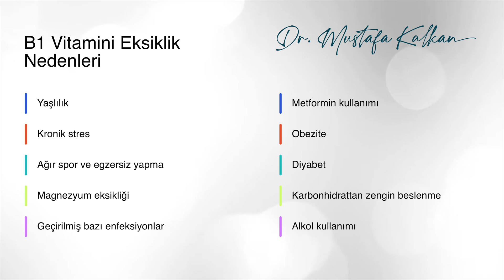Hastalıkları Taklit Eden B1 VİTAMİNİ Eksikliği (Tiamin Görevleri, Benfotiamin Farkı)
B1 Vitamini (Tiamin) sinir fonksiyonlarında, enerji üretiminde, insülin fonksiyonlarında ve daha birçok yerde görev alan, en önemli vitaminlerden bir tanesidir. Karbonhidrattan zengin beslenme, alkol kullanımı, kullanılan birçok ilaç B1 Vitamini eksikliğine sebep olabilmektedir. Eksiklik karşımıza sindirim sorunları, enerji problemi, fibromiyalji ve yaygın vücut ağrıları, sinir fonksiyonlarında problemler, depresyon, unutkanlık gibi belirtilerle çıkabilir. Bu da birçok hastalıkla karışmasına neden olur. B1 Vitamini kullanırken tiamin klorür gibi pasif formlar olsa da Benfotiamin hem yağda hem suda çözünme özelliğiyle çok daha etkili B1 Vitamini formudur. Bu sayede beyin dokuya daha iyi geçebilir. Detaylar videoda!

00:00 B1 Vitamini Nedir? Nasıl Keşfedildi? Beriberi Hastalığı
02:28 B1 Vitamini Görevleri ve Faydaları
06:05 B1 Vitamini Eksiklik Nedenleri
08:22 Ne Kadar B1 Vitamini Kullanılmalı
09:11 Benfotiamin Nedir? Tiamin Formları Nelerdir?
10:12 Tiamin Eksikliği Nasıl Tespit Edilir?

b1 vitamini nedir
tiamin görevleri nelerdir
benfotiamin nedir
tiamin faydaları nelerdir
b1 vitamini eksikliği belirtileri nelerdir
yorgunluk neden olur
sinir harabiyetinden korunmak için neler yapılmalıdır
b1 vitamini nasıl kullanılır
tiamin nelerde bulunur